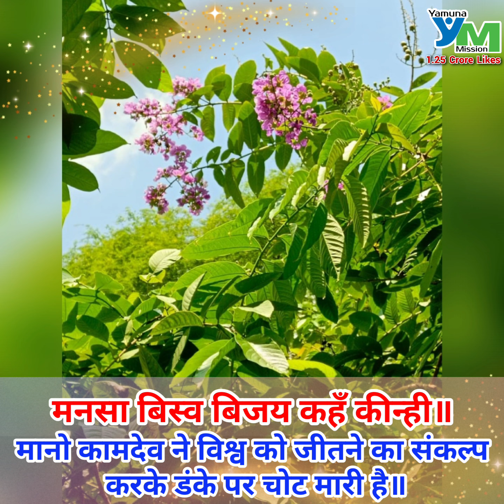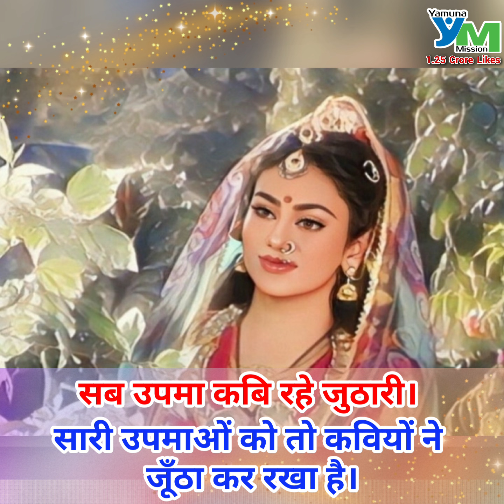एक अच्छे दिन की शुरूआत करें श्रीरामचरितमानस पाठ के साथ बालकाण्ड एपिसोड -172